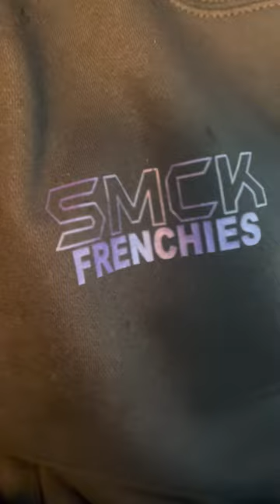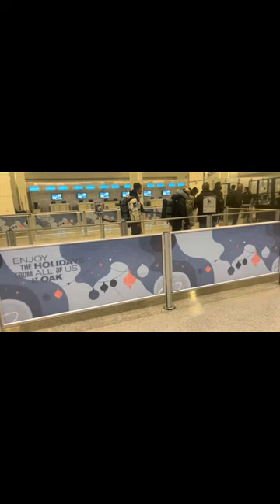New shade Isabella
Lil durk- where they go